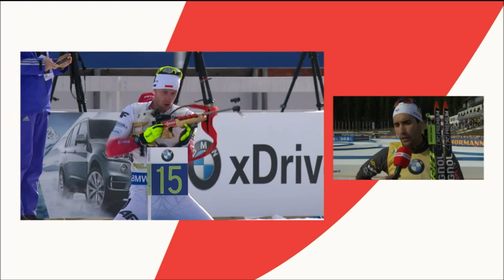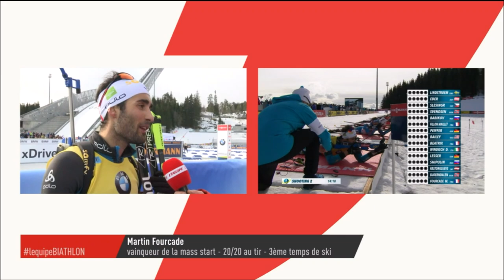MARTIN FOURCADE 2016/2017 - LE GRAND REPLAY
Retour sur la saison 2016/2017 du patron du biathlon avec notamment 14 victoires et 22 podiums.